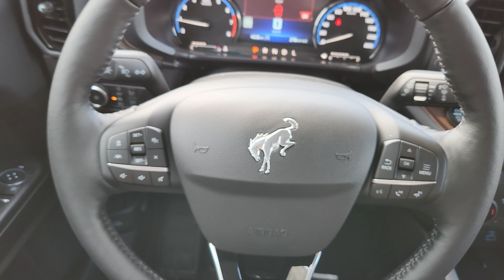20490 - 2022 Ford Bronco Sport